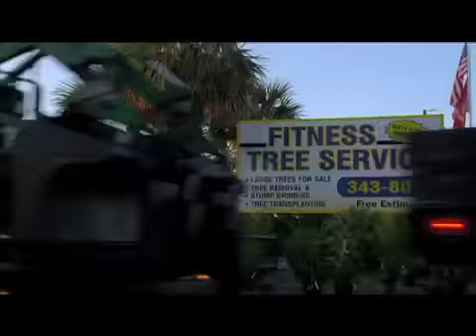Fitness Tree Service Removal and Maintenance Ad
The Fitness Tree crew is up at the crack of dawn, ready as always to provide you with outstanding customer service.